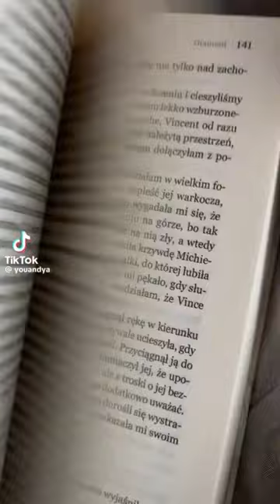Reklama Diamentu (film nie mój!)